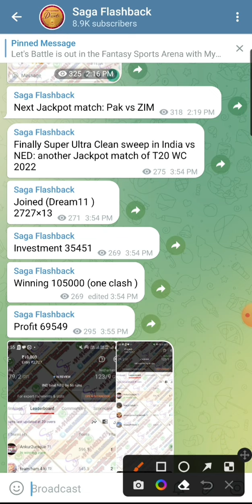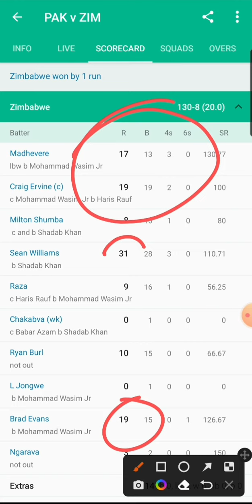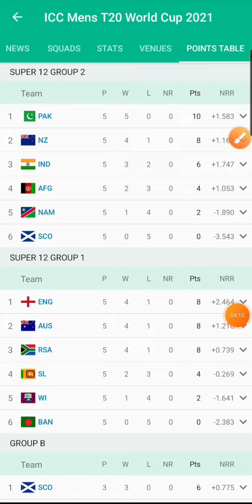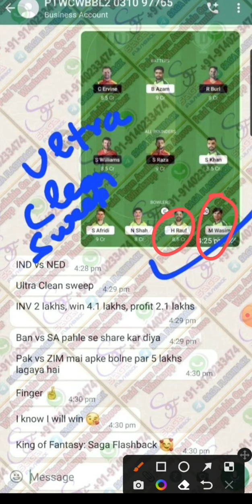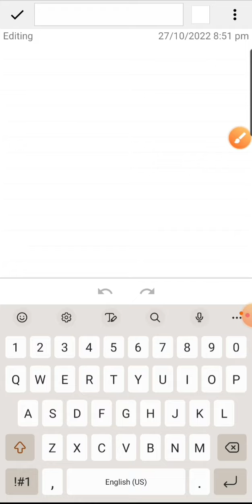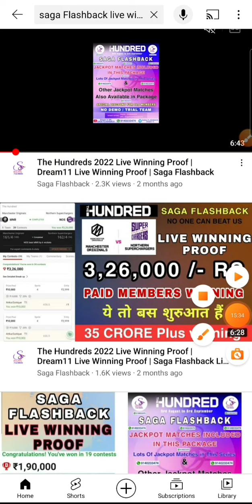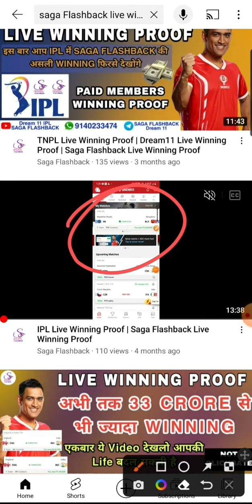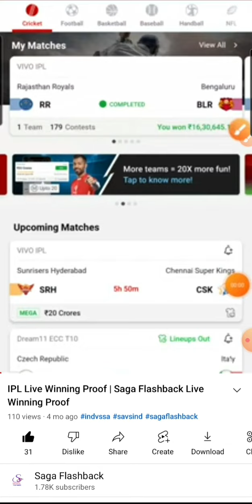Dream11 mai kaise win kare ?? Baar baar hone wale losses se kaise bache ??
Dream 11 बहुत loss हो गया , अपना loss कवर कर लो, ड्रीम  11 WINING TRICKS & TIPS

 & use my
OR
Link to Join Myteam11

Saga Flashback